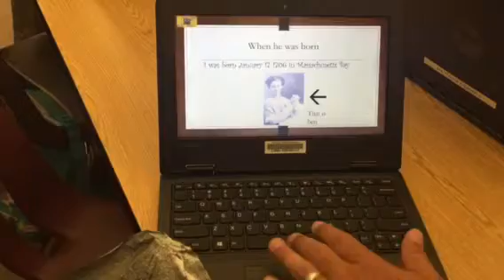May 11 Kolton Benjamin franklin project Cie 5th grade